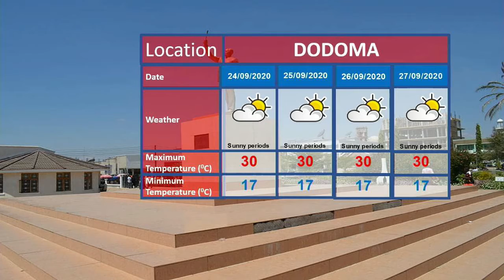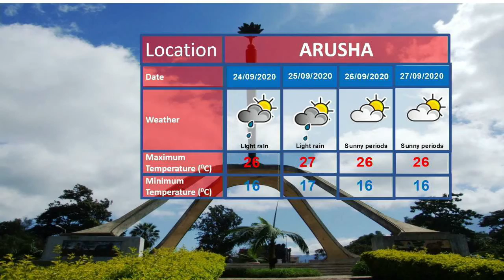WEATHER FORECAST 22/09/2020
Weather forecast for the next 24 hours starting 21:00 hours as presented by analyst Amina Saleh.